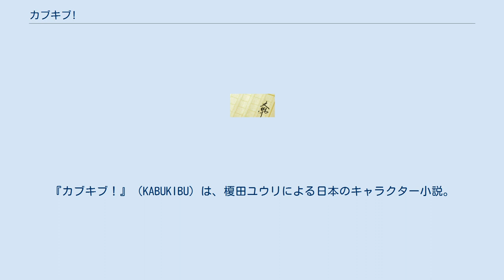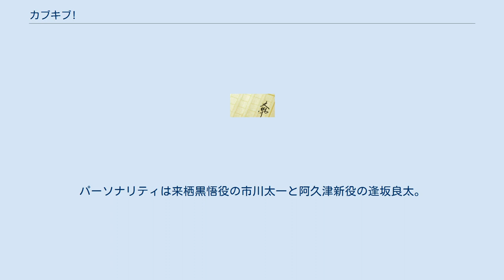カブキブ!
『カブキブ！』（KABUKIBU）は、榎田ユウリによる日本のキャラクター小説。
角川文庫（KADOKAWA）より2013年8月から刊行され、2017年11月に完結した。
 祖父の影響で歌舞伎をこよなく愛する来栖黒悟（通称、クロ）は高校で歌舞伎部を作るために歌舞伎同好会を立ち上げる。
人が集まらず、勧誘も中々上手くいってなかったが、クロの歌舞伎愛や諦めない姿勢によって次第に人が集まりはじめる。
 クロが発起人として立ち上げたが、いきなり「部」として創部するのは難しいと考えて格下の「同好会」として起動した。
 『ヤングエース』（KADOKAWA）にて2017年3月号から2018年2月号まで神江ちずの作画で連載された。
 2016年8月12日にテレビアニメ化が発表され、2017年4月より6月までTBS、BS-TBSほかにて放送された。
本放送に先駆け、TBSチャンネル2 名作ドラマ・アニメ・スポーツにて2回に渡り、直前特番を放送。
 『カブキブ! ラジオ、聴かせやSHOW!』は、音泉にて2017年4月5日から6月28日まで隔週水曜日に、同年7月19日から9月13日（最終回）まで月1回水曜日に配信された番組。
パーソナリティは来栖黒悟役の市川太一と阿久津新役の逢坂良太。